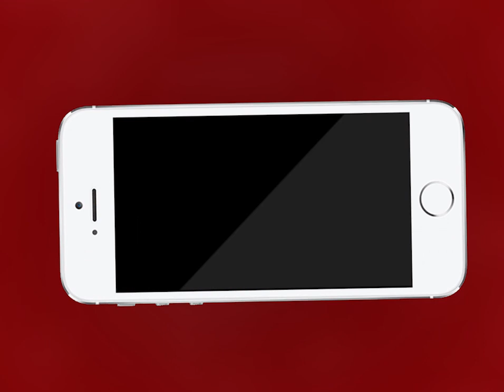Ajmer |प्रथम वर्ष के एडमिशन फॉर्म भरते समय विषय चयन में हुई गलती का मामला | MTTV INDIA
प्रथम वर्ष के एडमिशन फॉर्म भरते समय विषय चयन में हुई गलती का मामला
सैकड़ों विद्यार्थी हो रहे है परेशान
एनएसयूआई के कार्यकर्ताओं ने प्राचार्य से की अपील
प्रथम वर्ष के छात्रों को विषय परिवर्तन का दे मौका
एनएसयूआई कार्यकर्ताओं द्वारा अपनी मांगों को लेकर किया गया प्रदर्शन